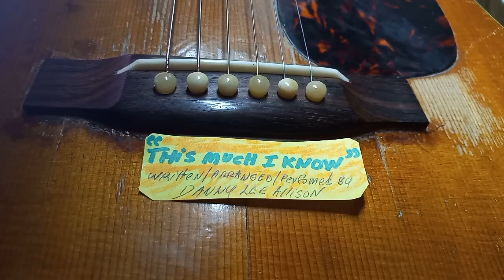" This Much I know " (by DLA)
A mellow song about an aging man that drinks too much and clings to the love of his life.